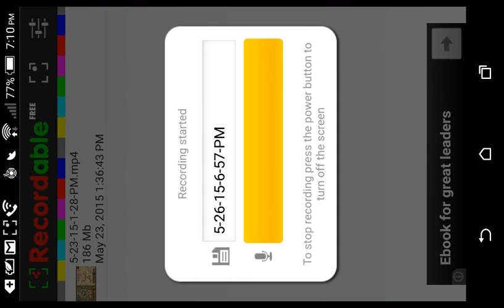Random raiding in clash of clans 3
Hope you guys enjoy some more random raiding